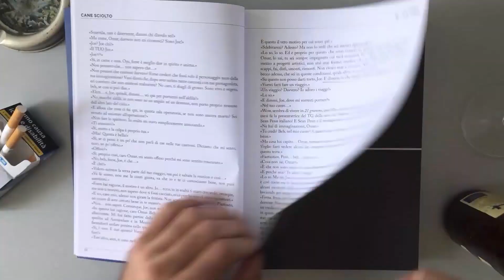Cane Sciolto (Omar Pedrini) - Book Trailer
Il book trailer del libro di Omar Pedrini e Federico Scarioni "Cane Sciolto" uscito a Settembre 2017 per Chinaski Edizioni.

Book Trailer a cura di:
Andrea Spampinato

Riprese video ed effetti: Andrea Spampinato
Musica originale: Andrea Spampinato
Editing audio/video e post: Andrea Spampinato

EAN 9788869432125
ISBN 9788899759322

Titolo del brano originale: Io che
Autore/compositore: Andrea Spampinato
Featuring: Omar Pedrini e Kole Laca